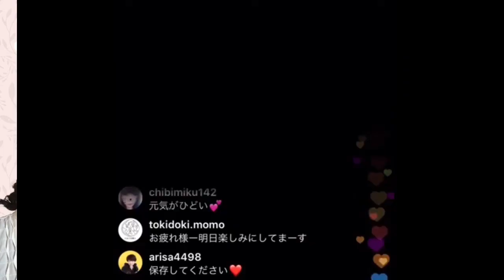『自分で決める』ハッピーちゃん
関連動画
「全部持ってる」

【幸せのレッスン】

幸せノートレッスン

お悩み相談セッション

１対１のプライベートレッスンで確実に変わります